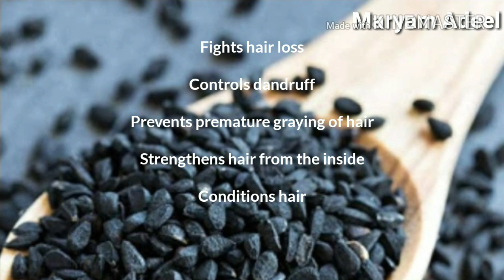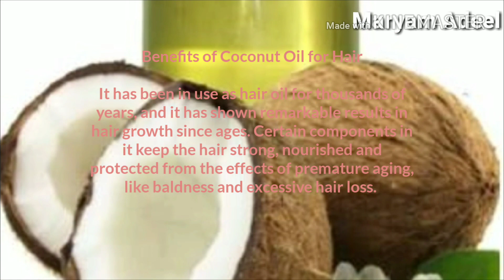Hair oil for hair growth/hair fall /healthy thick hair/dandruff /black hair/shiny & smooth hair |MA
Hair oil for hair growth/hair fall /healthy thick hair/dandruff /black hair/shiny & smooth hair